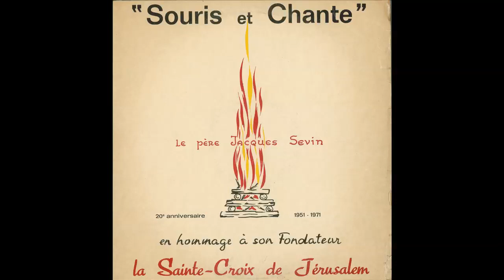02 La Joie Scoute